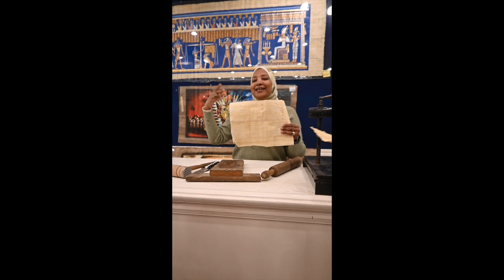Tuto Payrus: au Caire en Egypte.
Tuto papyrus
explication dans un magasin et fabricant de papyrus au Caire en Egypte.
fabrication transformation...